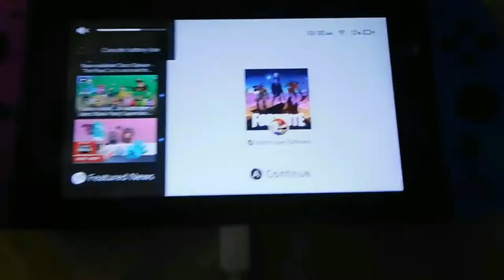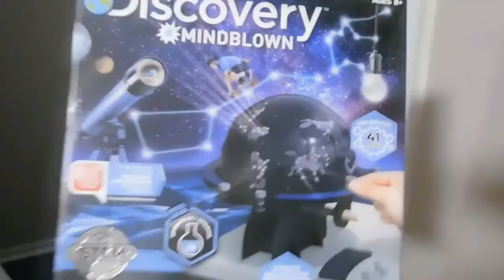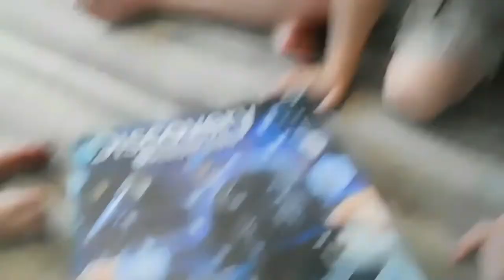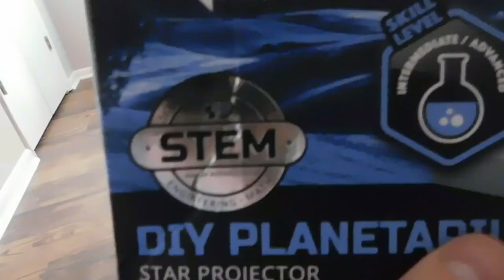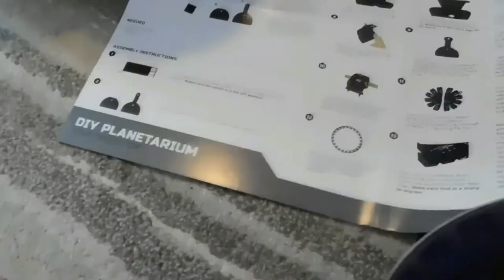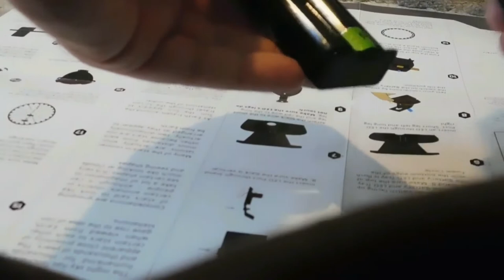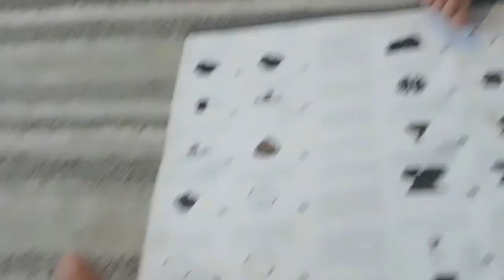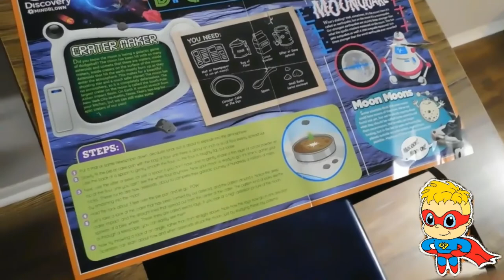Our Family Builds A Planetarium!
We bought a kit... and now we know our constellations!